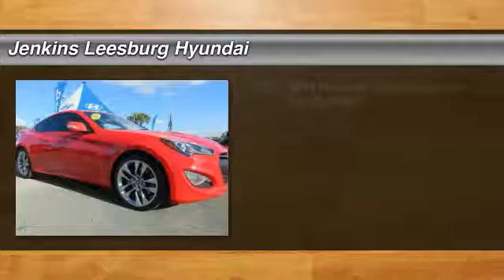2015 Hyundai Genesis Coupe Leesburg Florida L19194A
2015 Hyundai Genesis Coupe 3.8 Ultimate